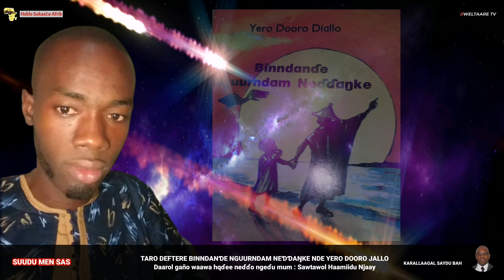Daarol 5 Taro deftere binndianɗe nguurndam neɗɗaŋke nde Yero Dooro Jallo e sawtawol Haamiidu Njaay